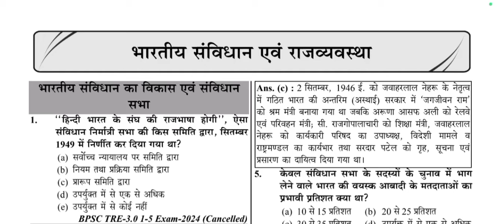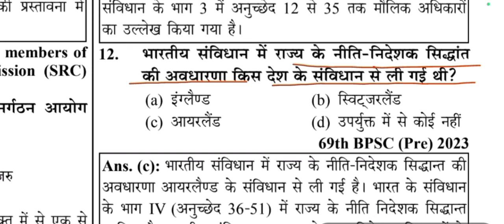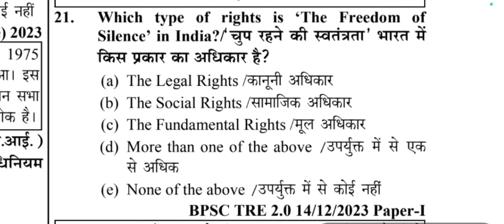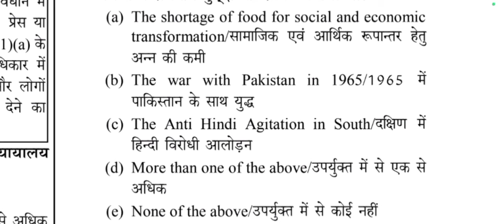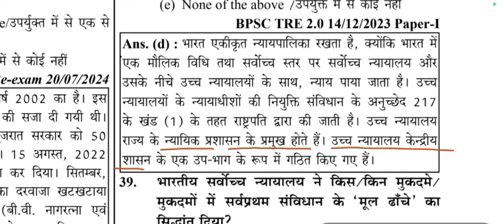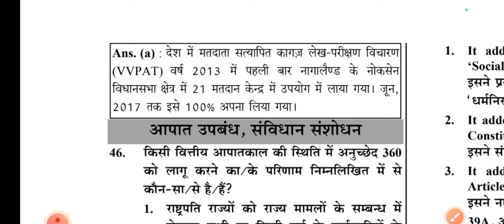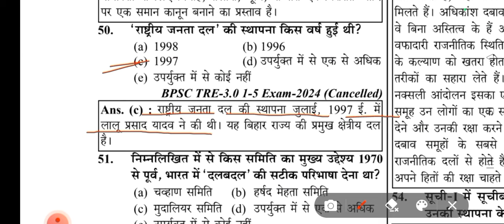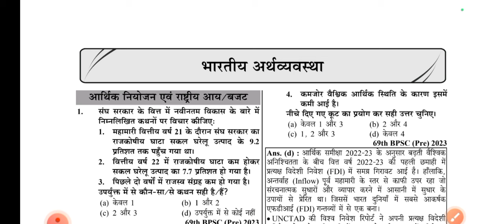BPSC TRE 4 & 5 general study's || BPSC tre 4 and 5 solved paper||बिहार शिक्षक भर्ती कक्षा 1 से 12 तक